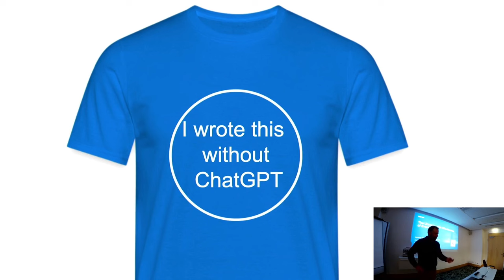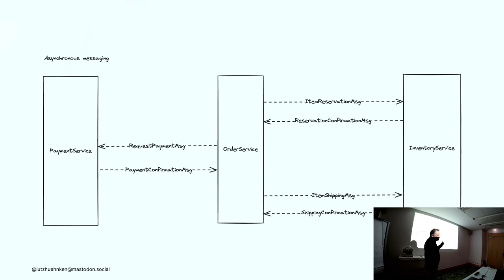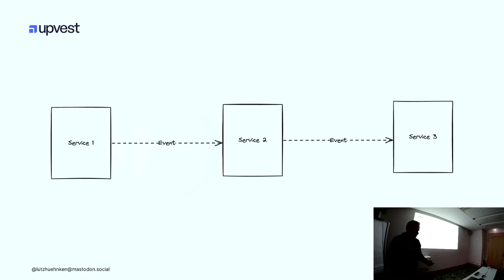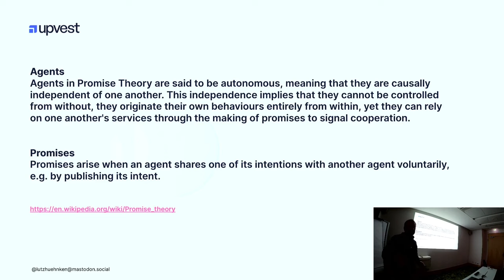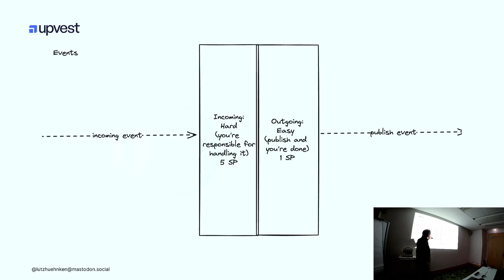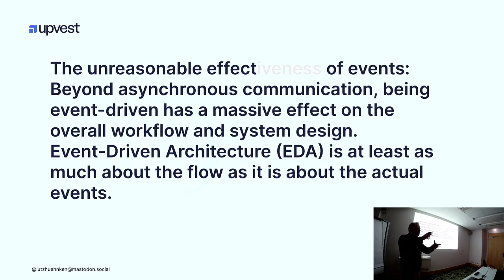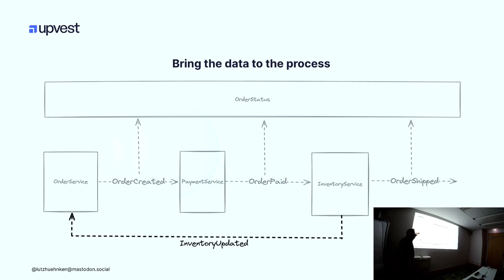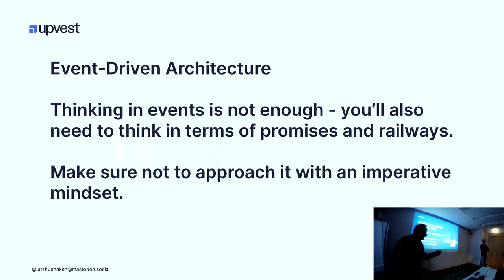BOB 2024 Lutz Hühnken - The Unreasonable Effectiveness of Events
For many, event-driven communication is often considered just an implementation detail. However, event-driven architecture has implications that reach far beyond the realm of asynchronous messaging. In this presentation, we will delve into many of these implications in detail. From delivery guarantees to promise theory, from designing event payloads to functional programming, from error handling to strategic domain-driven design - we will embark on a journey from seemingly minor details to the big picture.